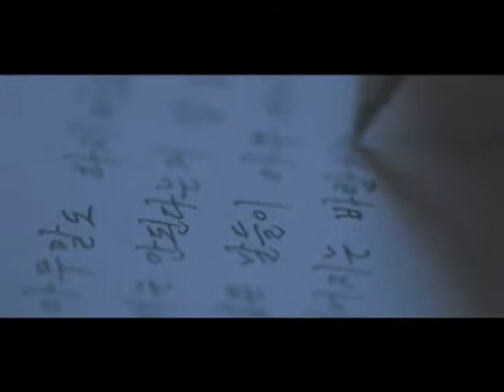ATK - 4 Minute, Davichi and Loopy Mango Hats!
Cindy J. Lee stops by to chat about the latest in K-POP and other trends... including 4 Minute, Davichi and Loopy Mango hats!